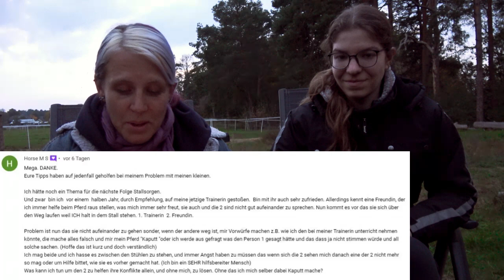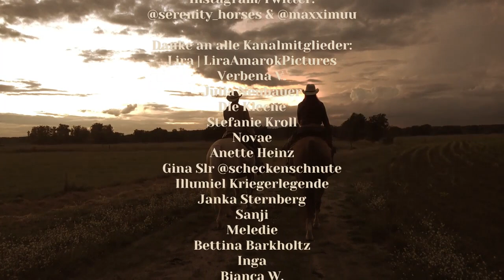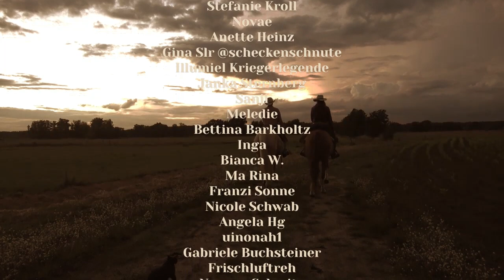Mein Pferd bedrängt mich - Zickenkrieg im Stall #|Stallsorgen | Serenity Horses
Weil so viele fragen, hier meine Filmausrüstung:

* altes Schnittprogramm (günstig)
* neues Schnittprogramm
* alte Vlog-Kamera
* Helmkamera (GoPro Alternative)